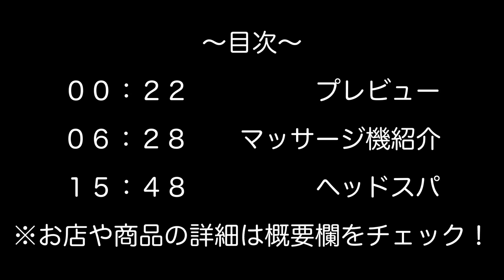【Vlog】マッサージ好きフリーランス女子のとある1日 | One-day job introduction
▼アマゾン購入先
COFO Neck Pro

白石感想
今回紹介させて頂いたNeck Proはどこでも手軽にリフレッシュでき、
ピリピリ感がなく解されるのでおすすめです！
Vlogの撮影は初めてでドキドキだったのですが、
楽しく撮影できたのでそれが伝われば嬉しいです☺️

撮影協力
イル(ill)
愛知県名古屋市中区大須２－２６－２　大須仁王門フロント3F
大須観音駅　２番出口より徒歩２分  上前津駅より徒歩15分

★出演サロン様募集中です！
広告効果＆サロンオーナー向けの有益な情報は↓をチェック！